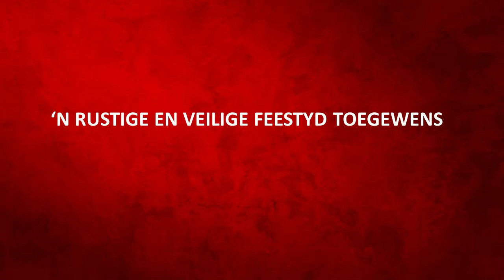Boodskap 26 Desember 2021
Geen Erediens vandag in die kerk